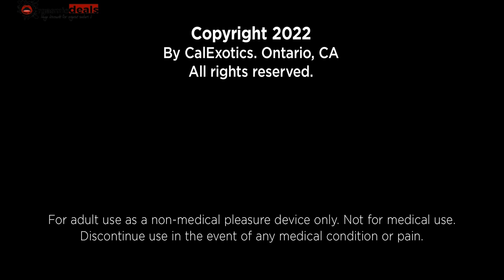Viceroy Rechargeable vibratingTriple Cock Cage Penis Ring Cheap Sex Toys For Men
Discover the revolutionary world of pleasure with the Viceroy Rechargeable Triple Cock Cage by California Exotics! This isn't just any vibrating penis ring; it's a game-changer for men seeking enhanced performance. Dive deep into orgasmic deals with a liquid silicone enhancer, expertly designed to offer unparalleled softness, durability, and multi-ring support to maximize stamina and sensitivity. Seeking cheap sex toys that don't compromise on quality? This superior erection-supporting cage delivers just that.

Get ready to embark on an electrifying journey of ecstasy as the sleek seamless design, coupled with a potent motor, lets you explore 10 unique vibration functions. Remember your favorite setting? The Viceroy has you covered with its advanced memory chip that recalls the last function used. For those adventurous spirits, indulge in 90 minutes of waterproof pulsations, making it one of the most versatile sex toys for men.

Recharging is a breeze, with a full charge in just 2.5 hours. Experience unmatched pleasure, whether in the bedroom or bath.